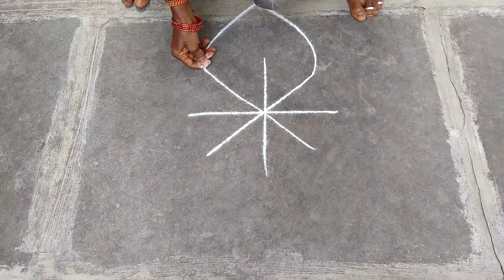Karthika masam special kolam || Lotus kolam || Padmam kolam with colours